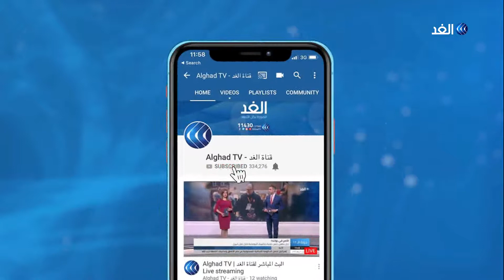تفاصيل انطلاق المنتدى الاقتصادي العربي في بيروت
انطلقت اليوم أعمال المنتدى الاقتصاد العربي في العاصمة_اللبنانية بيروت بحضور كل من رئيس الحكومة سعد الحريري ورئيس الوزراء المصري مصطفى مدبولي والأمين العام لجامعة الدول العربية أحمد أبو الغيط.

وأكد الحريري في كلمته أن بلاده تسعى للاستفادة من تجربة مصر التي حققت الكثير من التقدم في السنوات الأخيرة، ومن جهته اكد مدبولي أن ما حققه الاقتصاد المصري من أرقام نتيجة إجراءات جريئة وأن الحكومة تستهدف تحقيق معدل نمو بنسبة ثمانية بالمئة في السنة المالية 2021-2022.

المزيد من التفاصيل تتحدث مراسلة قناة الغد من بيروت كلودي أبي حنا عبر النشرة الاخبارية لقناة الغد